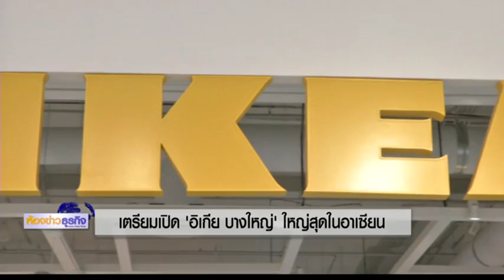8 3 61 ห้องข่าวธุรกิจ เตรียมเปิด 'อิเกีย บางใหญ่' ใหญ่สุดในอาเซียน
อิเกีย จะเปิดให้บริการสโตร์แห่งที่ 2 ในประเทศไทย ที่อิเกีย บางใหญ่ ในวันที่15 มีนาคม นี้  ซึ่งเป็นสโตร์ที่ใหญ่ที่สุดในเอเชียตะวันออกเฉียงใต้ การจัดแสดงสินค้าได้ออกแบบเพื่อตอบโจทย์ เทรนด์ของผู้บริโภคปัจจุบัน ที่เน้นพื้นที่ใช้สอยอย่างประหยัด ติดตามจากรายงาน